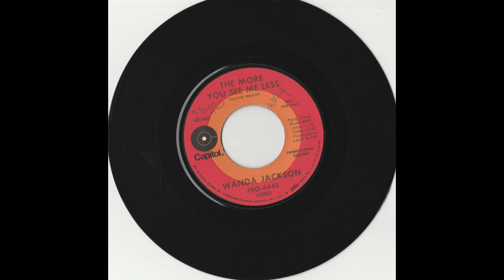Wanda Jackson – Wanda Jackson – The More You See Me Less 1972 45 RPM country promo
US singer born October 20, 1937. She was one of the first female rock and roll singers in the United States, releasing her debut record in 1954 (which was a country recording). She is often hailed as the "Queen Of Rockabilly". She charted 34 times in the U.S. and U.K. as a solo artist between 1956 and 1974 and once with Billy Gray in the duet "You Can't Have My Love" in 1954